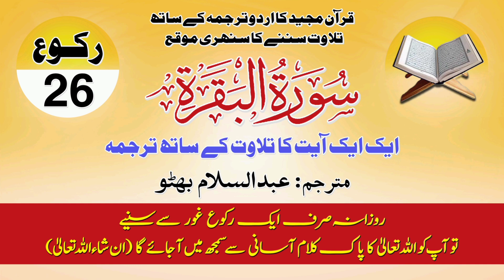Surah Baqarah Ruku No 26 With Urdu Translation Ayat By Ayat